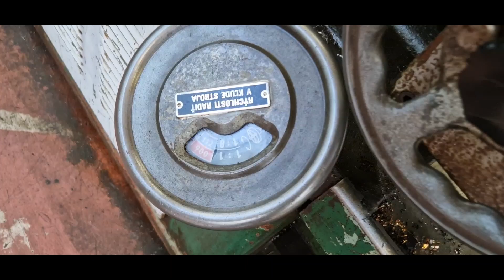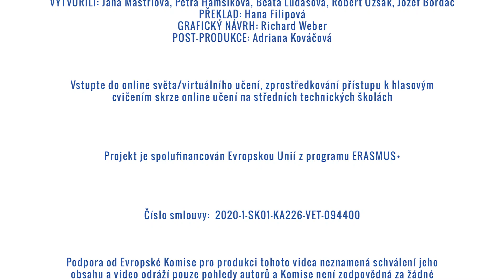STROJÍŘSTVÍ - SOUSTRUŽENÍ - 3 / Základní soustružnícké práce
Video v českém jazyce pro studenty STROJÍRENSTVÍ.

TÉMA: Otáčení předních povrchů a vrtání, zarovnání materiálu, atd.

Pomocí tohoto videa se naučíte, jak otáčet přední povrchy, jak srovnat materiál nebo odrazit hrany, jak utáhnout brzdu pinoly koníku nebo jak správně navrtat centrální díru. Doufáme, že brzy budete moci použít získané znalosti v praxi.

Toto video bylo vytvořeno v rámci mezinárodního projektu „STEP IN to the online world/virtual learning, Facilitation of access to Vocational practice through online teaching at secondary technical schools“ v programu ERASMUS+.

Podpora Evropské komise při tvorbě tohoto videa nepředstavuje souhlas s obsahem, který odráží pouze názory autorů, a Komise nemůže být zodpovědná za jakékoliv využití informací obsažených v tomto videu.